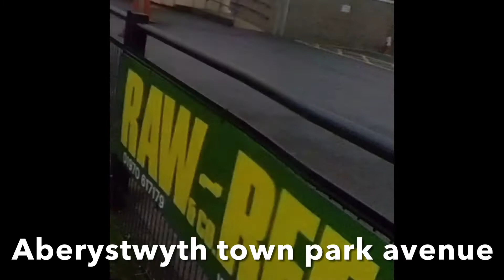All welsh premier league grounds on google earth